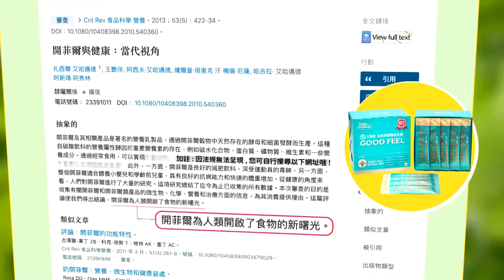刻在韓國瑜心底的那件事... 卓榮泰內閣首赴立院施政報告 韓國瑜帶頭送掌聲不忘祝"他"生日快樂